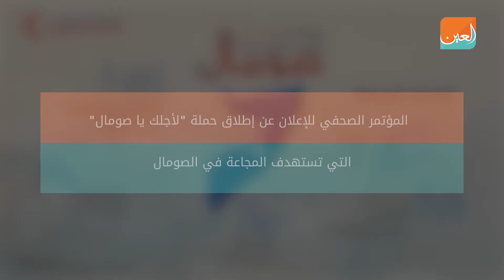الهلال الأحمر الإماراتي يطلق حملة لأجلك يا صومال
آطلقت هيئة الهلال الآحمر الإماراتي حملة تبرعات على مستوى دولة الإمارات تحت شعار " لأجلك يا صومال " تستهدف مساعدة المتأثرين من المجاعة في الصومال ووضعت هيئة الهلال الأحمر الإماراتي الخطط والآليات التي تمكن من إنجاح الحملة وتحقيق أهدافها بالتنسيق مع الشركاء الإستراتيجيين في دولة الإمارات.